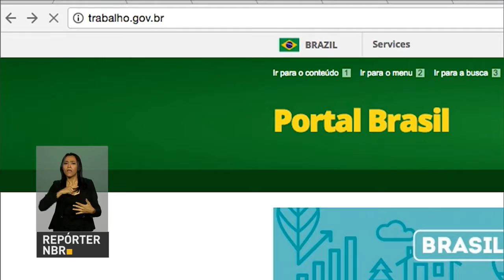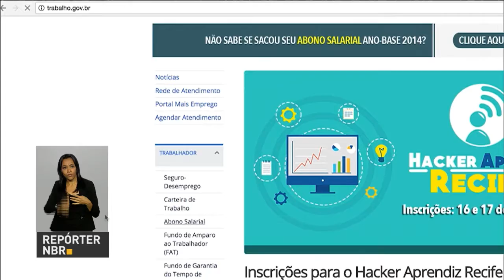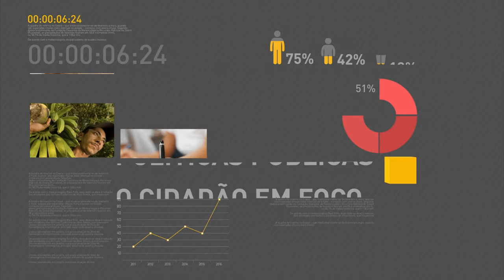Ministério da Saúde anuncia novas medidas para bebês e gestantes afetados pelo zika vírus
REPÓRTER NBR 12h - 18.11.16: O Ministério da Saúde anunciou há pouco medidas para bebês e gestantes afetados pelo zika vírus. A partir de agora, os bebês cujas mães foram infectadas pelo vírus Zika durante a gestação passam a ser acompanhados até os três anos de idade. Veja também: Governo vai fazer uma campanha para garantir que os trabalhadores saquem o abono salarial. E mais: Começou o pagamento do Bolsa Família de novembro. O depósito  vai ser feito até o dia 30 de novembro.